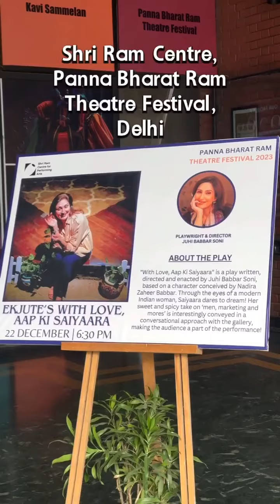Theatre and Literature Festivals Saiyaara has performed in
In these 100 shows, Saiyaara had the privilege to perform for renowned Theatre and Literature Festivals of India. We are fortunate to be a part of these acclaimed festivals & perform for such diverse audiences 🎭📚

We are grateful to all the festival coordinators and volunteers for their dedicated efforts🙏 ✨✨✨